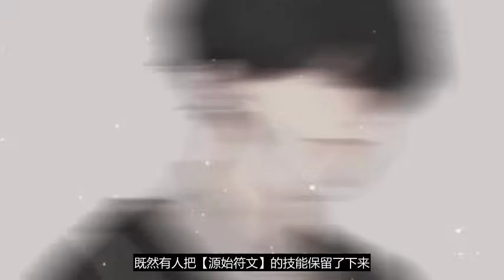《死灵法师！我即是天灾》第431~440集 CC字幕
全民转职:死灵法师！我即是天灾